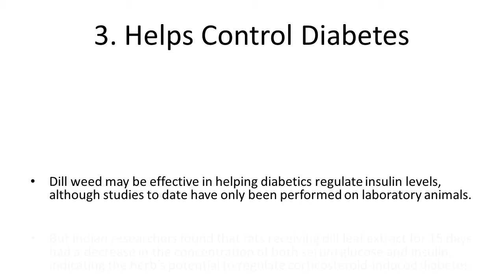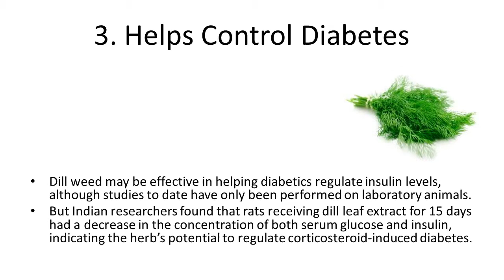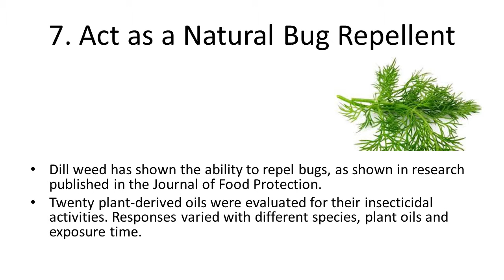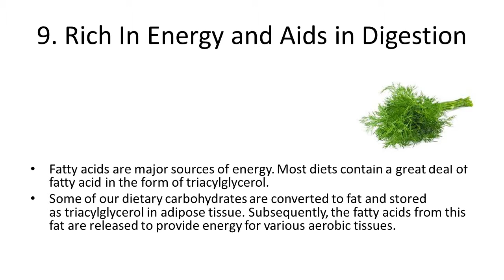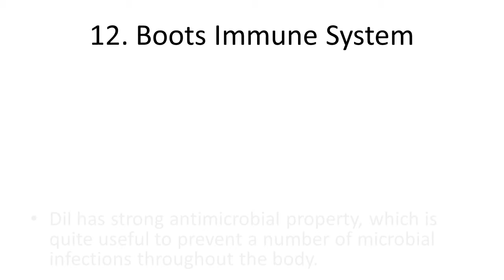Top 10 Health Benefits and Advantages of Eating Dill Weed